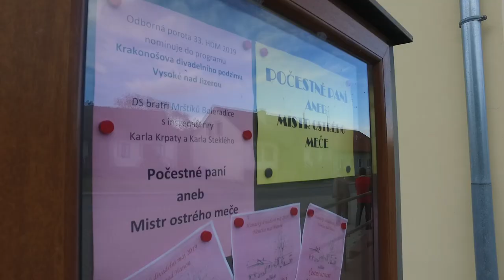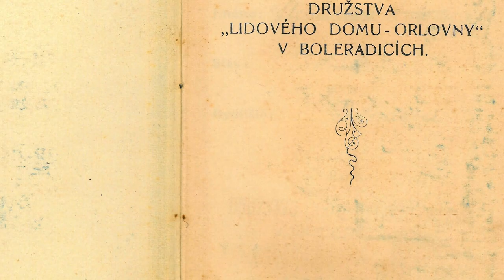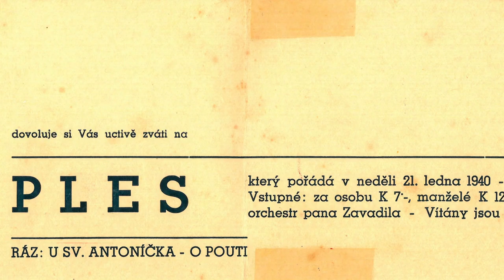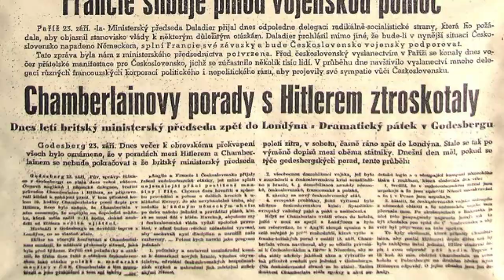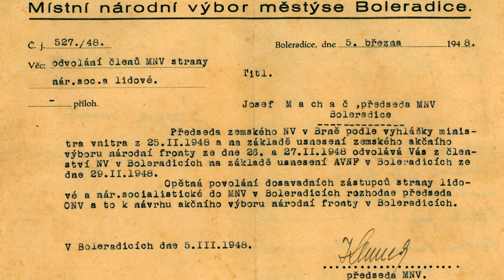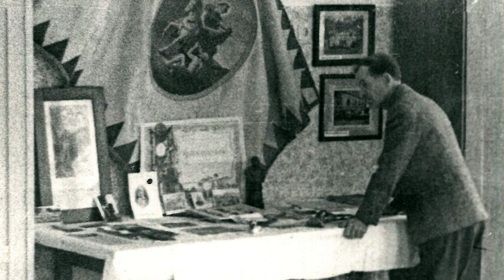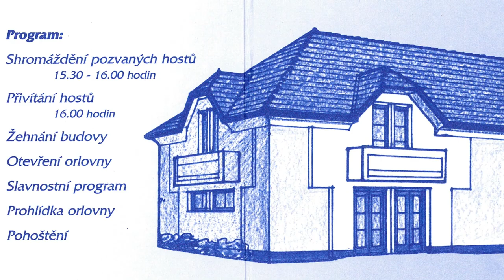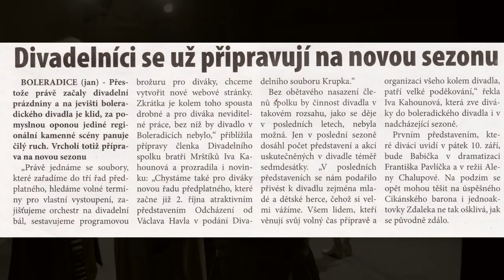80 let Orlovny Boleradice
Video bylo natočeno při příležitosti výročí 80 let od slavnostního otevření Orlovny v Boleradicích. Je věnované budově a především lidem, kteří se zasloužili o to, že se můžeme setkávat v krásném divadelním sále.

Doba osmdesáti či více jak sta let v historii není dlouhá, byly to roky pohnuté, byly to roky šťastnější: 1913 rok před první sv. válkou, kdy byl založen Orel, 1919 první zmínka v kronice o tom, že chtějí mít svůj spolkový dům, 1939 otevření Orlovny v době okupace a počátek 2. sv. války, 1948 – 1952  doba nejsmutnější - období likvidace Orelstva a zabavení majetku. Nakonec, po padesáti letech v roce 2002 až 2004, konečně přišla obnova Jednoty Orel a především zchátralé a zničené budovy.
Pokud by mělo mít video podtitul, bylo by to nejspíše přikázání z desatera: "Cti otce svého i matku svou, abys dlouho živ byl." Chápejme jej však v širším smyslu: dbejme na to, aby generace nás a našich dětí věděly a vážily si toho, co udělali pro nás ty předchozí. "Aby nám dobře bylo na zemi."

Video samo není jen pouhým dokumentem. Snahou bylo především seznámit diváky s aktéry všech významných událostí, které se dotýkaly tohoto domu. S těmi, na které bychom měli být právem hrdi a vědět o nich. A jak jinak to udělat lépe, než nechat hovořit o svých předcích jejich potomky.